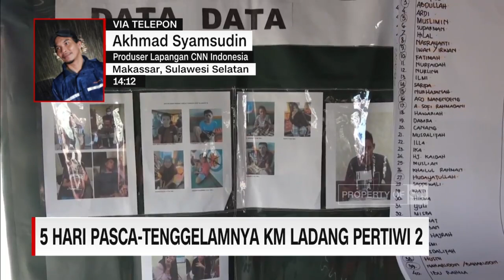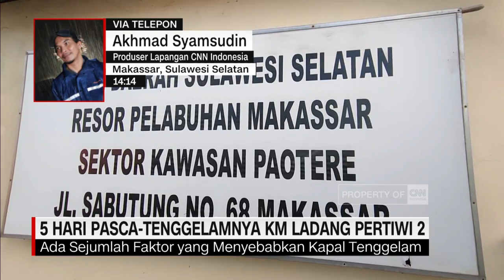Perkembangan Terkini 5 Hari Tenggelamnya KM Ladang Pertiwi 2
Kemarin pada pencarian hari keempat tenggelamnya km ladang pertiwi 2, berhasil ditemukan 31 orang selamat, dari total 50 penumpang.

Kami sudah terhubung melalui sambungan telepon dengan produser lapangan CNN Indonesia, Akhmad Syamsudin.